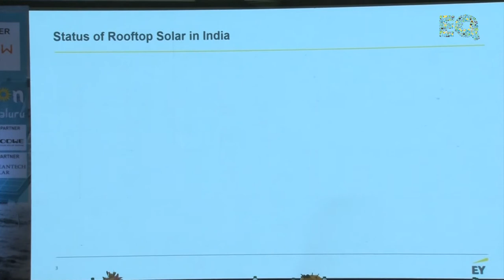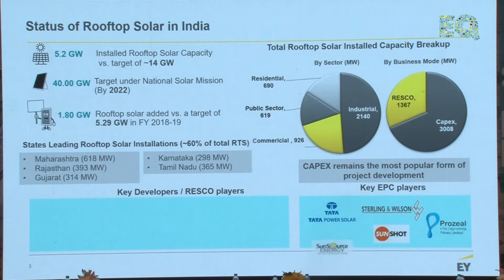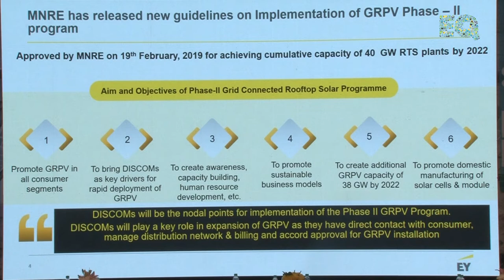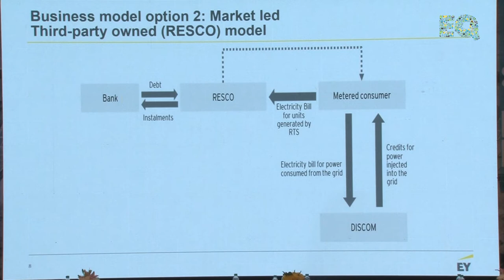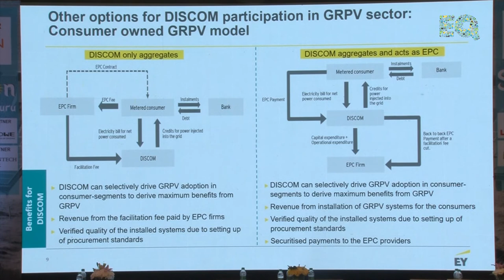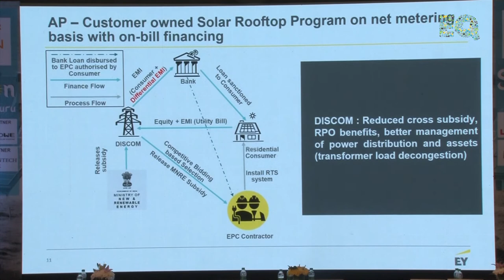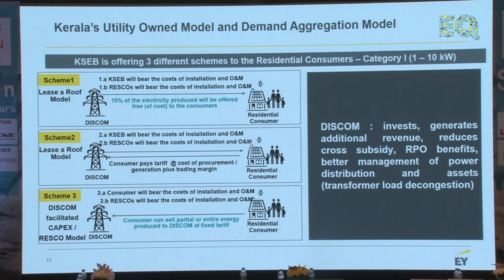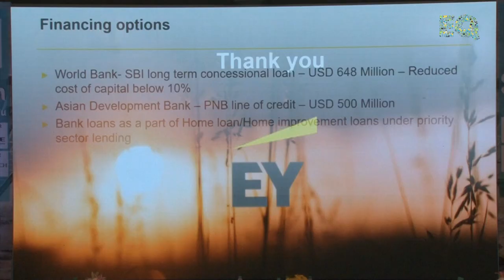C&I Presentation by Mr Pradeep Kumar, Senior Consultant, Ernst & Young LLP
C&I Presentation by Mr  Pradeep Kumar, Senior Consultant, Ernst & Young LLP at SuryaCon Bengaluru Conference on February 12, 2020 at Shangri-La Hotel, Bengaluru